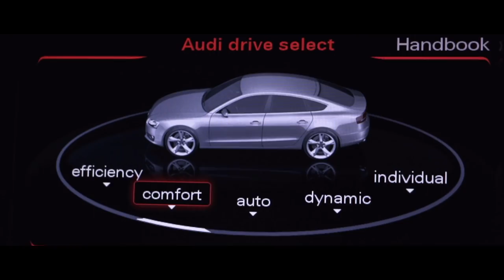450HP AUDI S5 QUATTRO SNOW DESTROYER - sound/drift/launch control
450HP AUDI S5 V6T Quattro blasting through snowy countryside roads.

About the car:
2012 AUDI S5 Sportback (Misano Red)
-Engine and gearbox control units remapped
-Sports catalytic converters
-Forge Motorsport supercharger pulley
Results: 450HP/540Nm

Captured by CANON EOS 80D & DJI Mavic